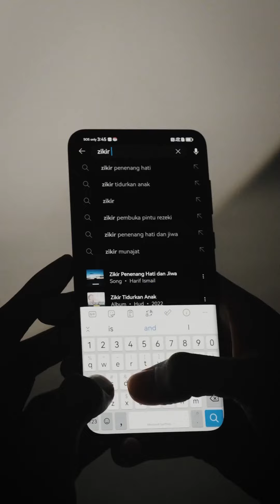Huawei P60 Pro. Everything You Need But Better